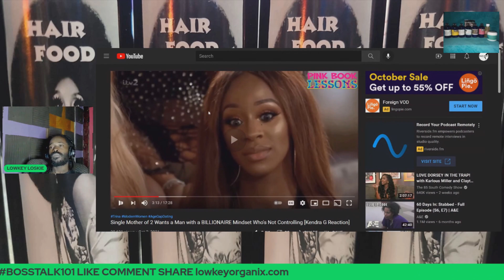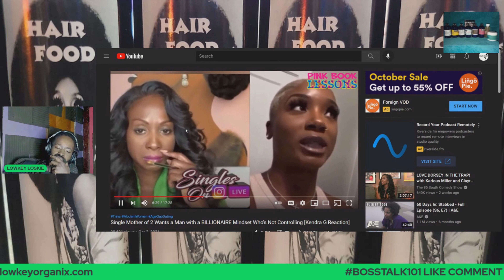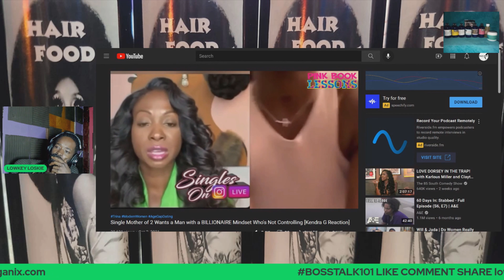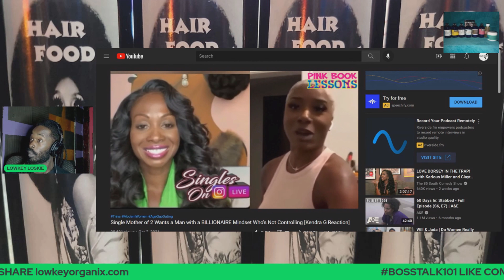BABY MOTHER OF 2 WANTS A BILLIONAIRE | MODERN WOMEN KENDRA G REACTION